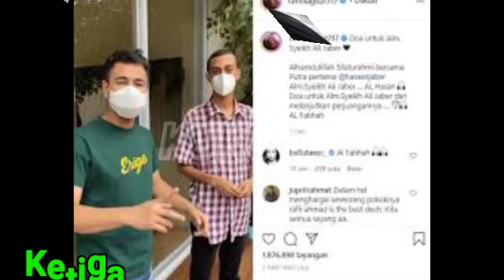MASYAALLAH!! SIFAT SIFAT MULIA ALM SYEH ALI JABER MENURUN PADA AL HASAN ALI JABER, INI BUKTINYA!